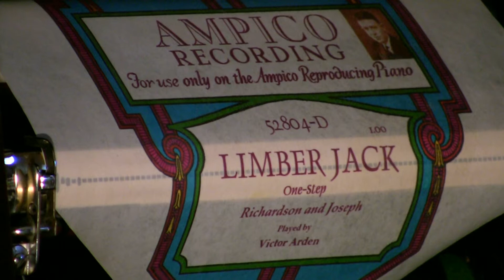Ampico Lexington - Limber Jack - Arden